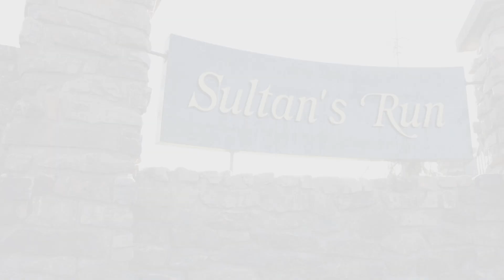Stay & Play Overall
Stay & Play packages are available in southern Indiana.